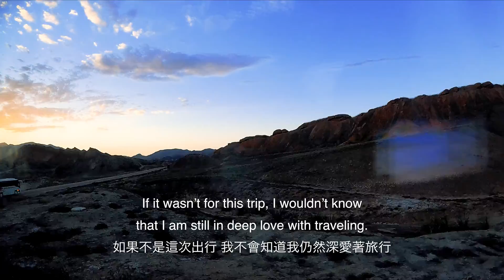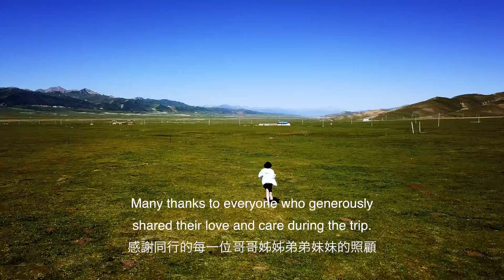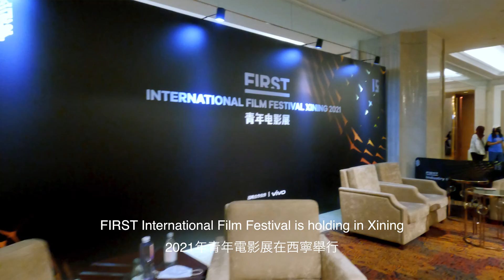高考後 大學畢業前 或離職後 必經一次這樣的治癒系旅行。如果可以 我願一路向北！旅試不爽的青甘大環線 瓜州/嘉峪关/祁连大草原/西寧 TRAVEL VLOG#3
"This is a recovery trip to me. I booked the flight ticket only 24 hours before we landed in Xining. Unusually, nothing was carefully planned by me. Also, I only knew 2 out of the 13 people that I traveled with.

However, this is a trip that seemed to be awaiting me during this period of time. Driving across west north China reminds me of Will and I road-tripping from LA to the end of Utah.

I love how I can see the change of sceneries throughout the entire 8 days.
Every unexpected weather and landscape add up to the aftertaste of lovely self-finding memory.

I found myself have changed a lot since the last time I stepped on this land.
If it wasn’t for this trip, I wouldn’t know that I am still in deep love with traveling.
I wouldn’t realize the beauty of nature is literally everywhere around you.
I wouldn’t have thought that Qinghai and Gansu could be my often traveled destinations.

Huge thank you to my good friend Lorr and Lorr’s mom for planning and taking me onto this awesome trip.
Many thanks to everyone who generously shared their love and care during the trip.
Thanks a lot to the driver who made sure we were safe and sound all the time.

Last but not the least, I appreciate Mother Nature for her graceful PEACE & LOVE."

- Yixuan, 10/2021

Chapters
00:00 瓜州吃瓜吃到飽
嘉峪關去了就想跑
丹霞上去下不來
祁連大草原太大了

旅行的意義 就算看過上百部電影 聽過上千首歌
收藏過上萬隻網紅景點視頻 都沒有自己踏上這趟旅程 領略得實在

高中畢業 大學畢業 和 参加工作 都是人生中重要的轉折點

不管是約上親朋好友的旅途 或是 專屬於自己的獨處心靈旅行
你都值得為了認識自己而去

別忘了 目的地遲早會到達 重要的是 你為什麼來這裡

我希望你有機會 可以在這些阶段 以妳喜歡的方式
去真正探索妳認為有意義的人生 不管是为散心 治愈 了解自己

一切都会是值得的最好安排

一轉眼 大西北的旅行已經過去了快7個月 但這趟旅程的心靈成長
卻一直延伸到現在 並將會持續下去 此次大西北旅行 讓出國近7年的我
盡情的領略了祖國大好江山 同時 讓我再次認識自己 和身邊的朋友 谢谢啦

祝您平安出行 獲益歸來！

Are you tired of staying home during the entire pandemic? Same here. However, I got a chance to travel in China and had the opportunity to visit 5 of the 55 places you should visit rated by National Geographic Traveler.

In this video, we will visit Qilian Mountain Grassland, Jiayuguan, Danxia Geological Park, and the 2021 FIRST International Film Festival.

This is a trip I will highly recommend again, again and again.

青海甘肅大環線之甘肅回西寧篇: 瓜州 嘉峪關 丹霞地質公園 祁連大草原 西寧2021青年電影展

如果你喜歡這隻影片，記得點贊分享和關注！謝謝！
願你今天也有美好的光！☀︎

Shot with GoPro Hero 9 & DJI Mavic Pro

A special thanks to everyone who watched the video! ❤︎ Here are more to check out!